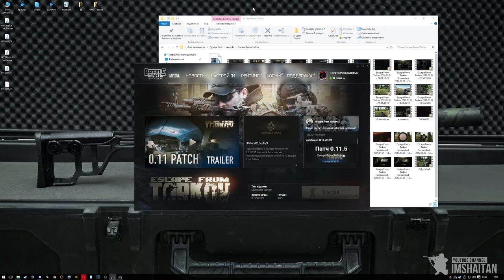Снова спалил читы.. • Escape from Tarkov №26 [2K]